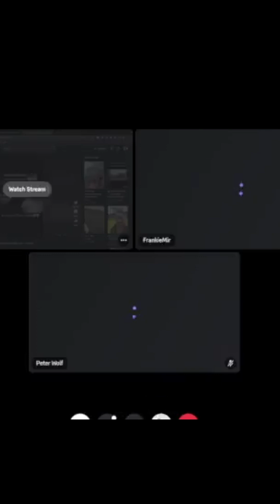How to deal with betrayal